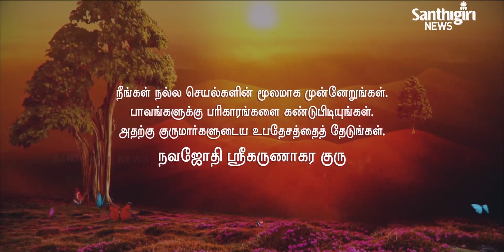Today’s Guruvani - Tamil | 17- 01 - 2021